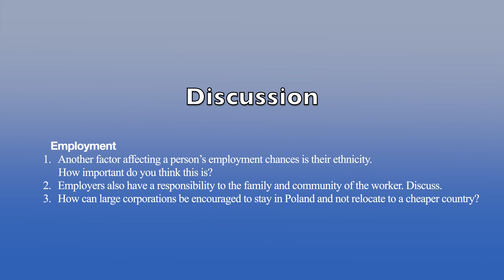Battleplan Video 11 (Stanag Level 3 Follow-up Questions)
This is a demonstration video for the Polish Military's Stanag 6001 Level 3 English Speaking Exam. The video shows an example of Task Two, Part Two, follow-up questions. The video is part of a series to be used with the Battleplan Level 3 Coursebook.